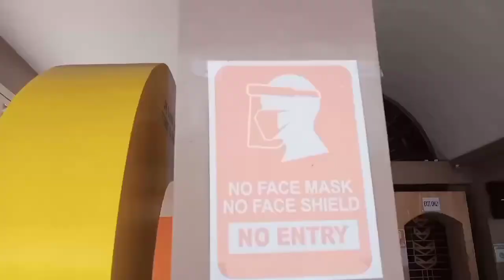Kailangan sundin sa Simbahan San Nicolas de Tolentino Cathedral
Our church protocols bago makapasok